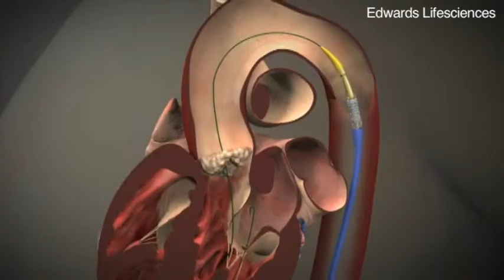SNN: Heart surgery without opening the chest